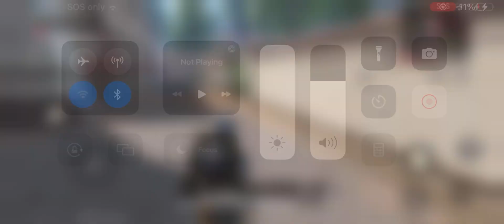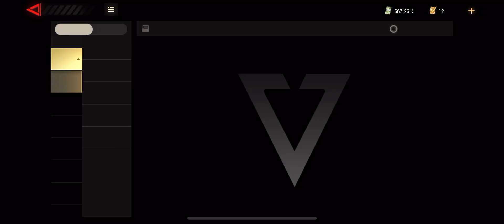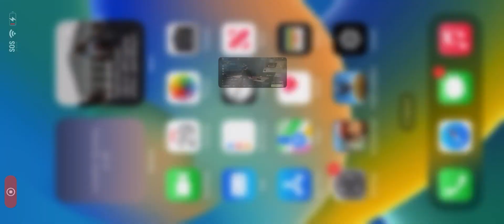Dropping gold card and my set